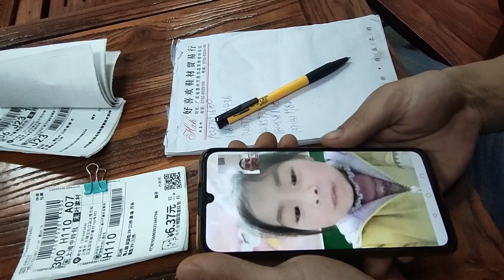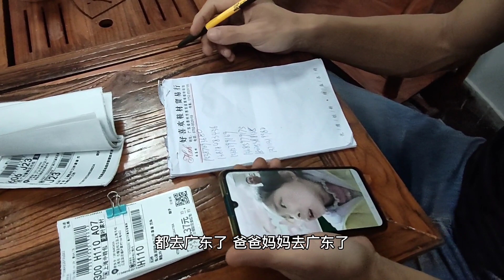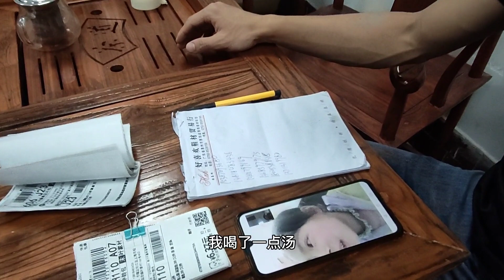从白天到晚上，小胖妞接连打来六个电话，到底因为什么事呢？